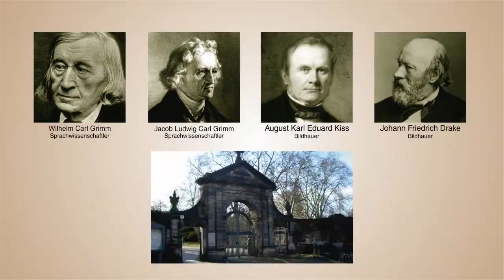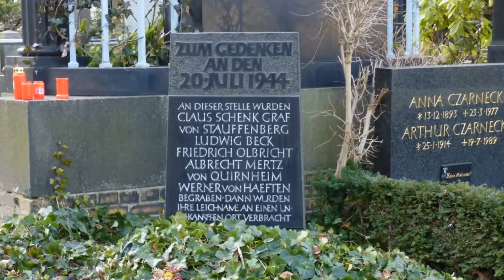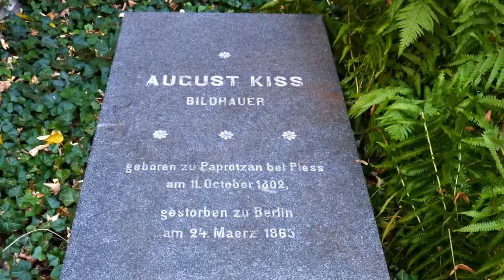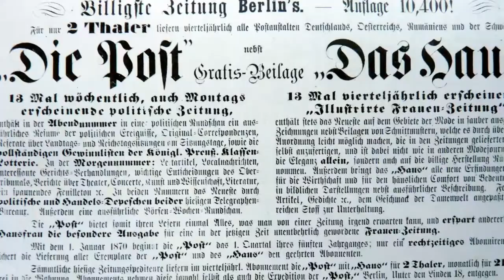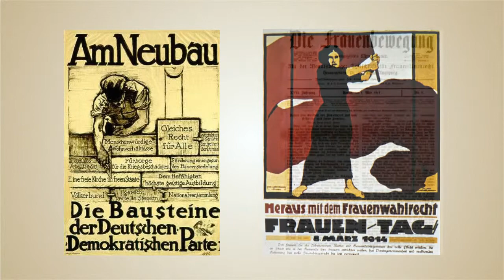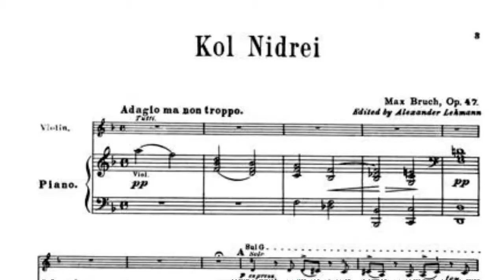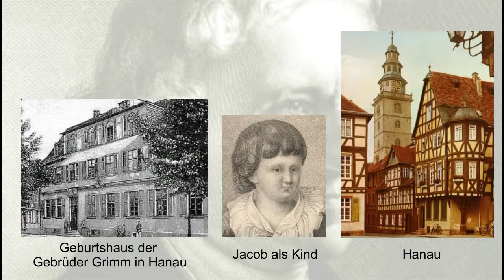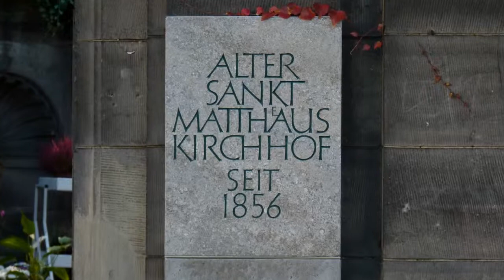Rundgang Alter St. Matthäus Kirchhof (Trailer)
Trailer für eine DVD / Blue-ray Disk mit Friedhofsplan als PDF und 28-seitigem Booklet. Es ist ein audiovisueller Rundgang zu den Gräbern von 20 berühmten Persönlichkeiten, die auf diesem, wahrscheinlich schönsten, alten Friedhof Berlins ihre letzte Ruhestätte gefunden haben.

Außerdem wird eine Slide-Show des altehrwürdigen Kirchhofs mitgeliefert sowie ein Verzeichnis mit 38 anderen sehr interessanten Gräbern auf dem alten Gottesacker. Der Rundgang beginnt am Eingangstor mit einem Abriß über die Geschichte des Friedhofs.

Die einzelnen Stationen sind dann:
Claus Schenk Graf von Stauffenberg (Gedenkstein) sowie die Gräber von Rudolf Virchow, Wilhelm Griesinger, Bethel Henry Strousberg, Heino Schmieden, David Kalisch, Adolph Diesterweg, Alfred Messel, Carl Bolle, Xaver Scharwenka, Heinrich von Treitschke, Minna Cauer, Paul Parey, Max Bruch, August Freiherr von der Heydt, Adolph von Hansemann, Wilhelm und Jacob Grimm, August Kiss und Friedrich Drake.

Die Biografien der Persönlichkeiten werden mit interessanten Fotos, Dokumenten, Filmausschnitten und Zeugnissen ihres Schaffens erzählt.  Ein neues ungewöhnliches, faszinierendes audio-visuelles Erlebnis. Untermalt wird es mit der Musik, der hier begrabenen Komponisten Xaver Scharwenka und Max Bruch sowie vom Bruder Xavers, Phillipp und beider Lehrer, Theodor Kullak.

Die einzelnen Stationen werden nach und nach hier hochgeladen.
Ein Abload für Smart-Phone und Tablet-PC ist in Vorbereitung.

Weitere Rundgänge über den Dorotheenstädtischen Friedhof in Mitte, den Waldfriedhof in Stahnsdorf  und den Alten Powazki Friedhof in Warschau sind in der Produktion.

Für Rückmeldungen, Anregungen und Kritiken wäre ich dankbar.

Die DVD mit dem kompletten Rundgang, einem 28-seitigen Booklet, einer Dia-Show und dem Friedhofsplan zum Ausdrucken kann auf der Website " bestellt werden.

Detlev Wittgen